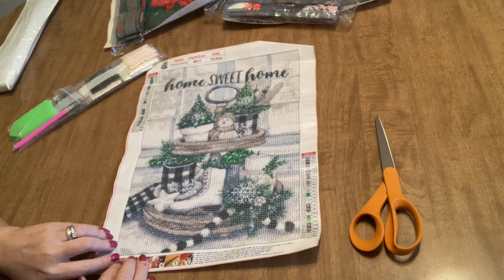DP Clubs Diamond Paintings - The Winter Fun Continues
Code: Angie15
Links: